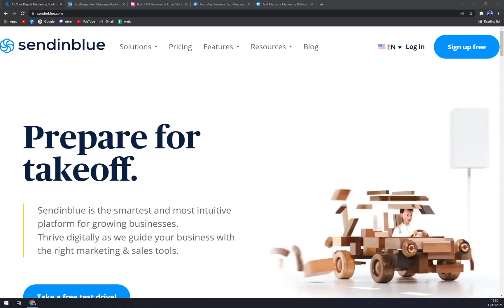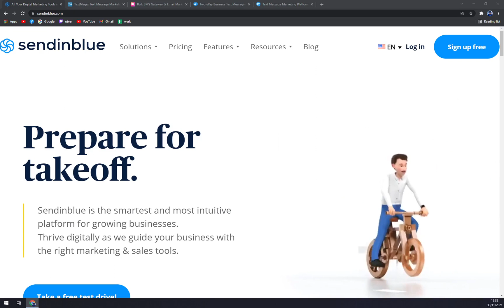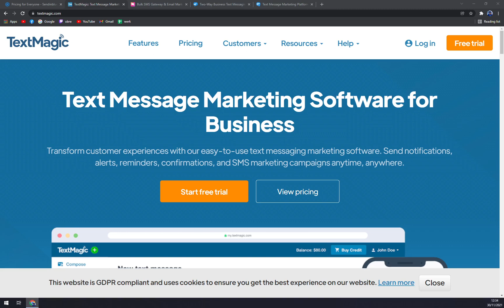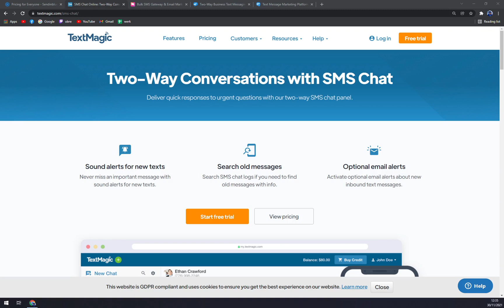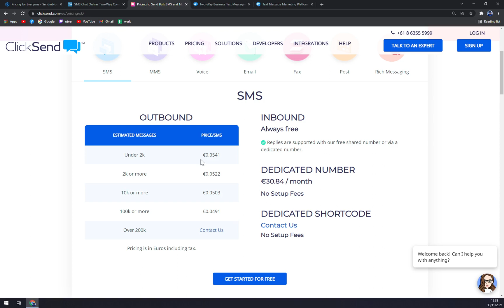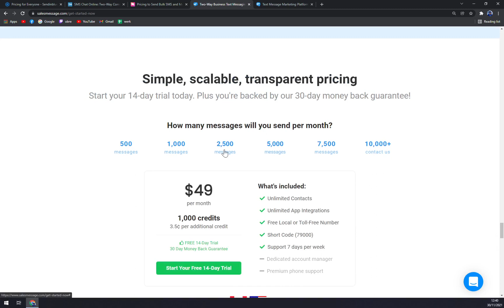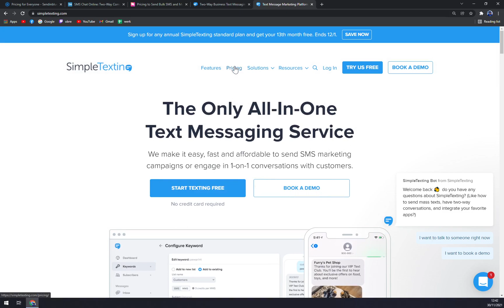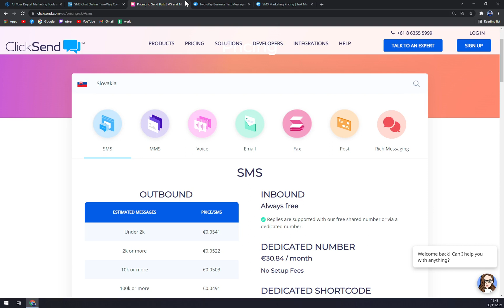Best SMS Marketing Software - SendinBlue vs TextMagic vs ClickSend vs Salesmsg vs SimpleTexting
GET AMAZING FREE Tools For Your Youtube Channel To Get More Views:
Tubebuddy (For GROWTH on Youtube):